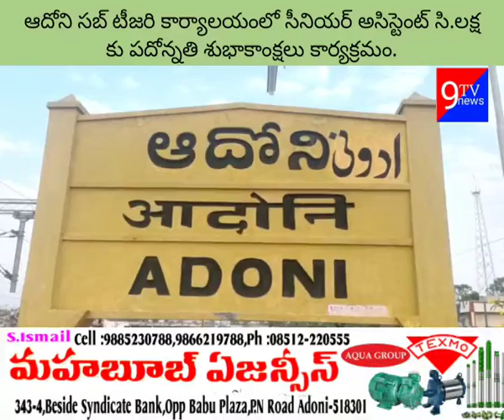ఆదోని సబ్ టీజరి కార్యాలయంలో సీనియర్ అసిస్టెంట్ సి. లక్ష్మి. కు పదోన్నతి శుభాకాంక్షలు కార్యక్రమం.